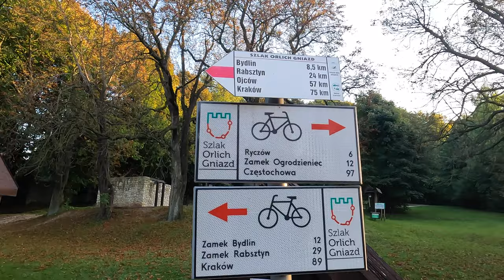NIE SĄDZIŁEM, ŻE TAMTĘDY PRZELECĘ...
🕑 TIMESTAMPS:

0:00 Skały Zegarowe
1:08 Jaskinia Jasna
2:02 Grodzisko
4:40 Stok narciarski Smoleń Ski
5:40 Zamek Pilcza
6:49 zbiornik wodny Pilica
6:55 Zamek w Pilicy zwany pałacem
7:10 Dolina Wodącej i Skały Zegarowe